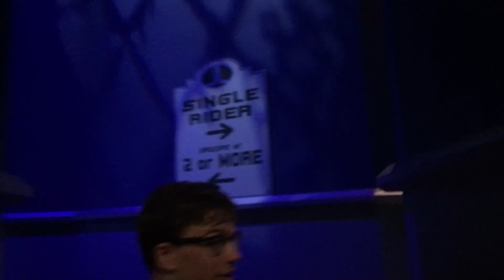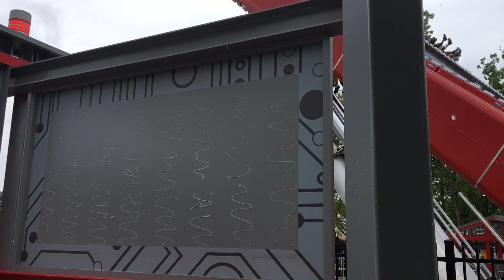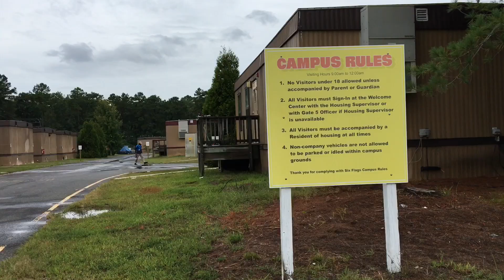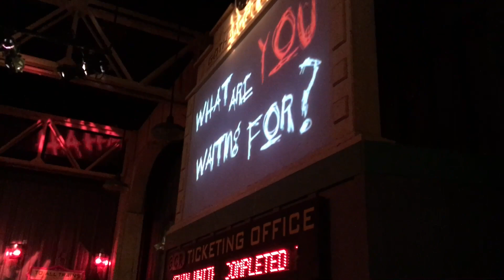Six Flags Great Adventure 9/8/18 | ACE Riding of the Bull 2018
This was so much fun visiting enthusiasts and doing the Nitro tour again!! Though I did lose my phones during the day unfortunately, but here’s the vlog.

People that are featured in my vlog!!